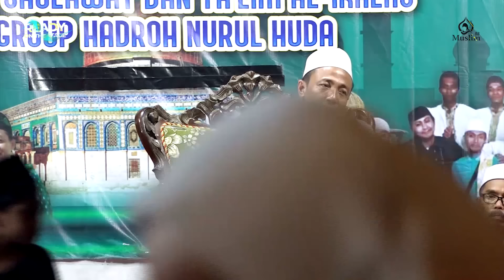CERAMAH TERBARU KH. MUSLEH ADNAN 2024 || E CAPOK LIVE TIKTOK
Lokasi pengajian di desa kemuning lor - Rembangan - Jember

KH. Musleh Adnan penceramah madura viral, beliau berasal dari jember dan berdomisili di pamekasan madura ,  Beliau penceramah yang kocak yang mudah di terima disemua kalangan
beliau pengasuh PP. Nahdlatut Ta'limiyah  Karanganyar Plakpak Pegantenan Pamekasan Madura.

Apabila ingin mengundang beliau  Harap datang langsung ke PP. Nahdlatut Ta'limiyah Usahakan pagi dari jam 05:00 WIB  s/d jam 09:00 WIB. karena siangnya beliau keliling berdakwah

VIDEO INI DI AMBIL  OLEH TIM RESMI YOUTUBER KH MUSLEH ADNAN AREA TAPAL KUDA ( muslim 88 Channel )

Info lebih lanjut Hubungi Admin dari Muslim 88 Channel

ceramahlucukh. musleh